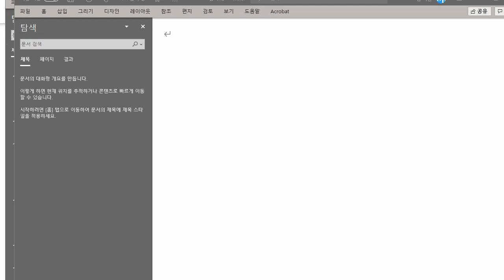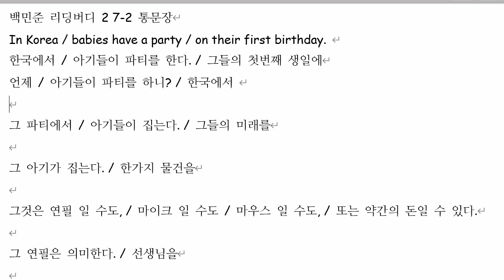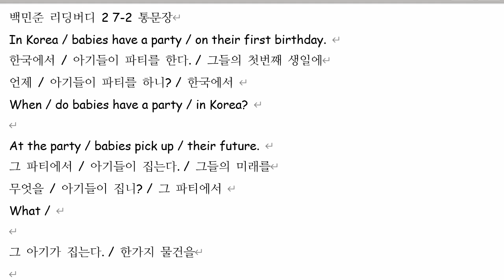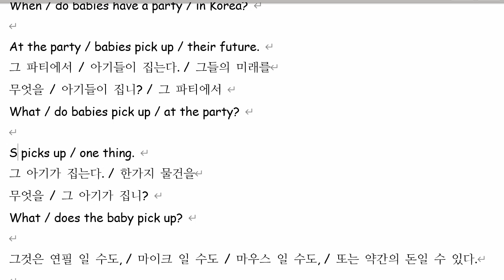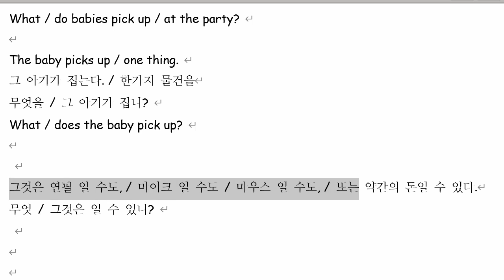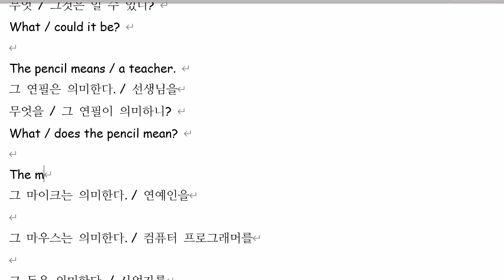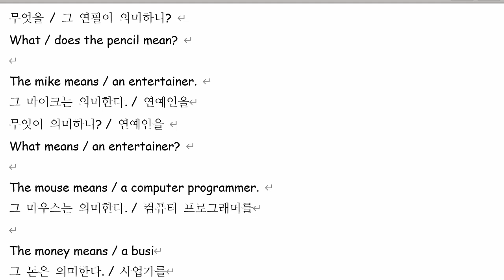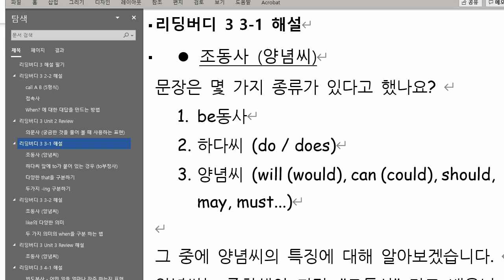백민준 2021 08 05 통문장 말하기 성취도 100